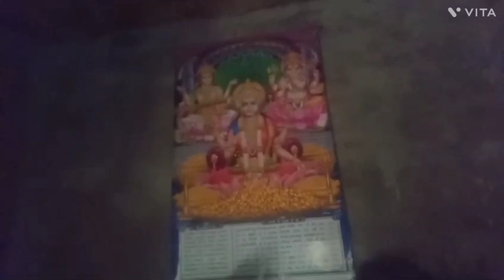ghar hum kar rahe hai subha subha puja # s verma vlogs daily daily vlogs ♥️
## youtube vlogs ##
## s Verma vlogs daily daily vlogs ##
## ghar mai puja ##

mera ur verma@ronitdada7561 please like me YouTube channel aur comments please

milte hai kal aap logo se aap log khus rahe mast rahe rab ji dua karti hua
new vlogs ke sath okye

radhe radhe ♥️
jai bageshwar dham sarkar ki jai Jai shree sita ram ❤️
jai shree sitaram ❤️
jai khatu shyam ♥️
hare krishna ♥️
har har mahadev ❤️
jai haunman ♥️

good night 🌃 😴
miss u ♥️
 bye bye ♥️ 👋